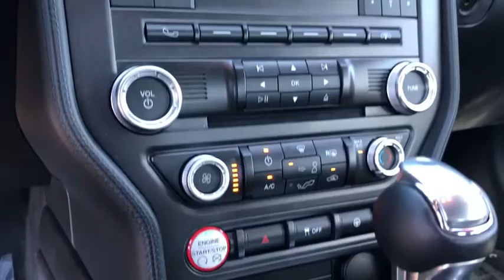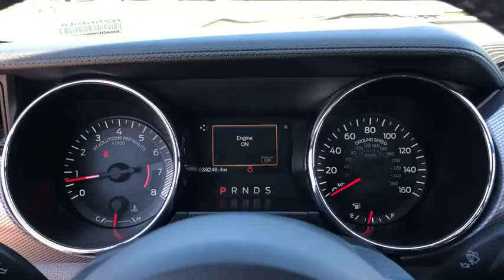2017 Ford Mustang Moreno Valley, Riverside, Hemet, Perris, Temecula, CA N25664A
Ingot Silver Metallic Used 2017 Ford Mustang available in Moreno Valley, California at Raceway Nissan. Servicing the Riverside, Hemet, Perris, Temecula, CA area.

Raceway Nissan
6030 Sycamore Canyon Blvd

We're Open and We Deliver! Test drives available at your home or office across Riverside County.brbrPriced below KBB Fair Purchase Price!brbr2017 Ford Mustang Mustang EcoBoost, 2D Coupe, EcoBoost 2.3L I4 GTDi DOHC Turbocharged VCT, 6-Speed, RWD, Ingot Silver Metallic.brOdometer is 4343 miles below market average!brAwards:br  * 2017 KBB.com 10 Best Used Sports Cars Under $30,000   * 2017 KBB.com 10 Coolest Cars Under $25,000   * 2017 KBB.com 10 Most Awarded Brands   * 2017 KBB.com Brand Image AwardsbrbrWe have many different makes and models available including a wide selection of cars, trucks, vans, and SUVs. Raceway Nissan in Riverside County has access to thousands of new and used vehicles which means we can find the right vehicle for you and your family. We are proud to serve the city of Riverside and all of Riverside County from our location in Moreno Valley. We are conveniently located in Riverside near the cities of San Bernardino, Redlands, Ontario, Corona, Perris, Beaumont, Temecula, and many others. We offer military discounts and work with many Credit Unions.